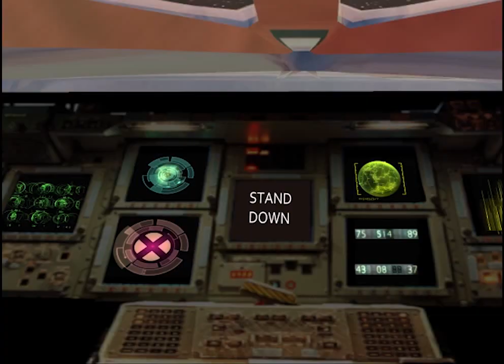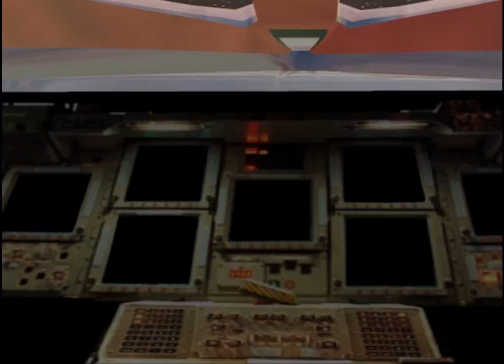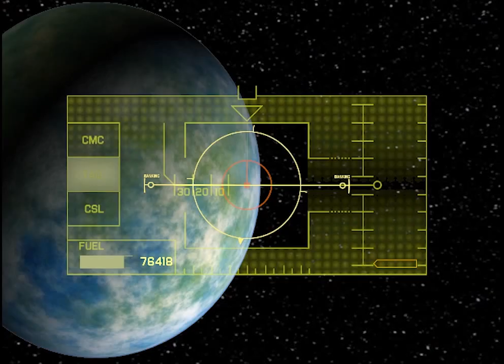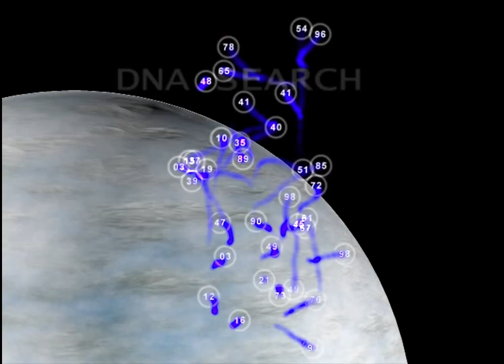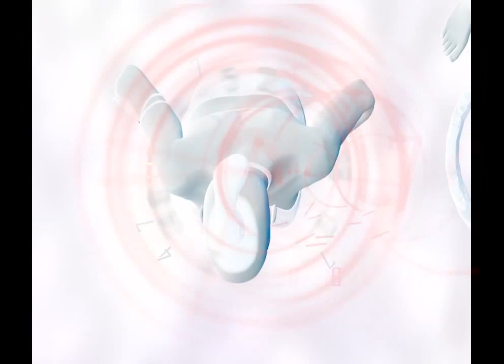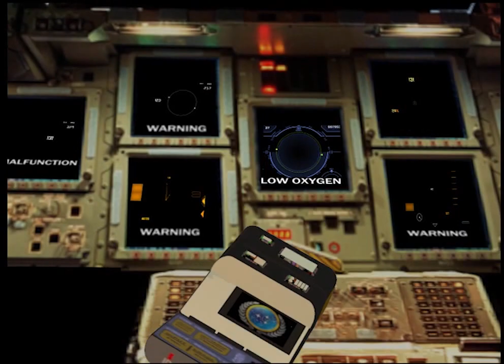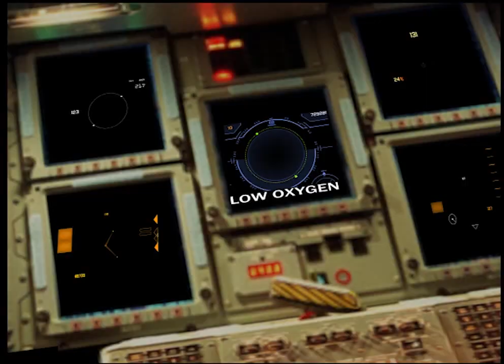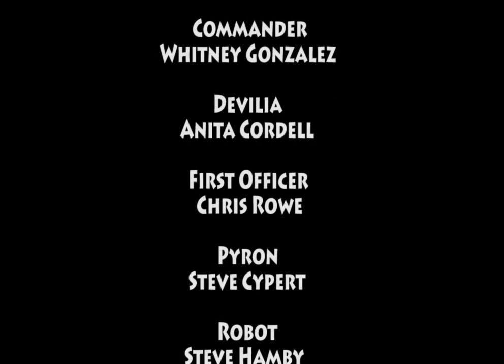MIGHTY BEHEMOTH The Adventure Begins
The opening movie in the Mighty Behemoth saga tells the story of how Behemoth, Mazona and Quintana first met.  It also establishes the complex circumstances that will eventually turn the three citizens of ancient times into a trio of time travelers; struggling to hold civilization together.